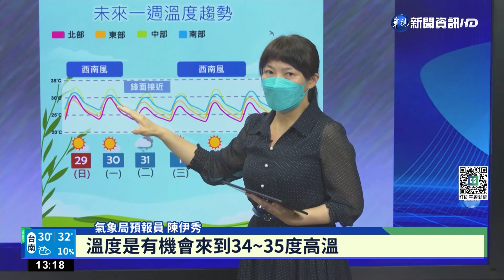把握晴朗好天氣! 周二鋒面到全台有雨｜華視新聞 20220529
今(29)日的天氣狀況和前2天相比，晴朗許多，白天各地高溫有機會飆到30度以上；不過這樣的好天氣，到禮拜二又會出現變化，受到鋒面逐漸靠近台灣、和西南風影響，各地都會有午後雷陣雨發生的機率；不過到了禮拜四，天氣又會回復到熱如盛夏的好天氣，全台高溫將會落在35到36度左右。